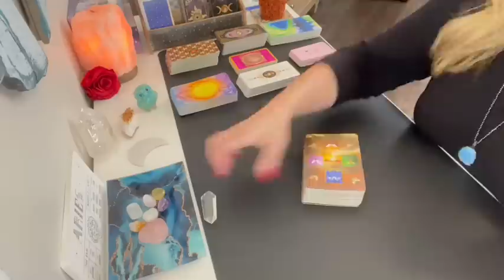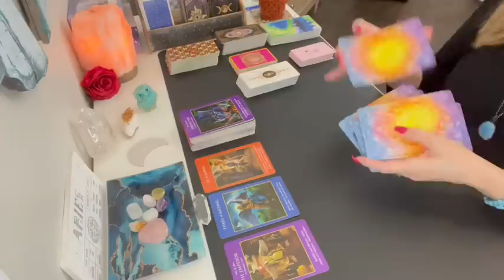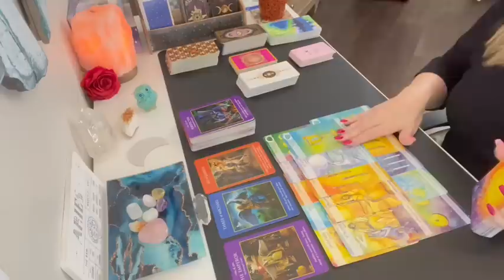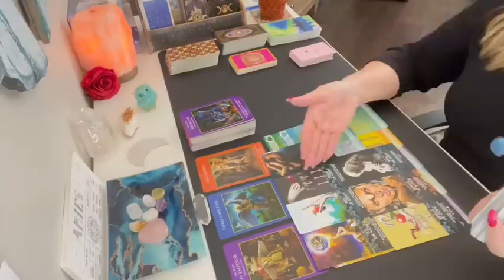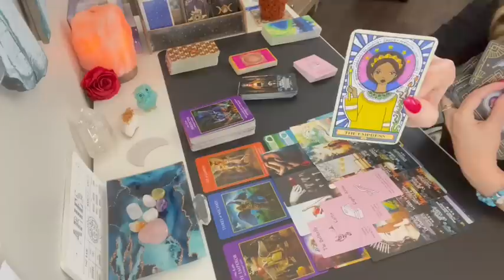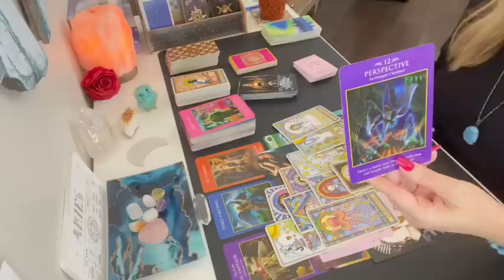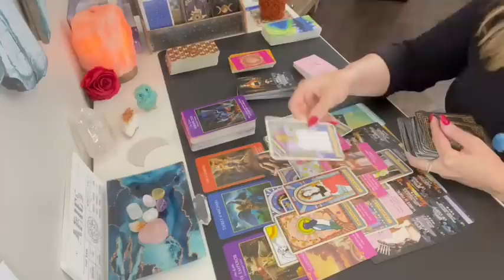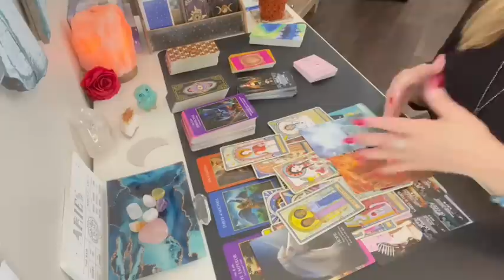Aries "IN-DEPTH SOULMATE PREDICTIONS" 💞🌹aries